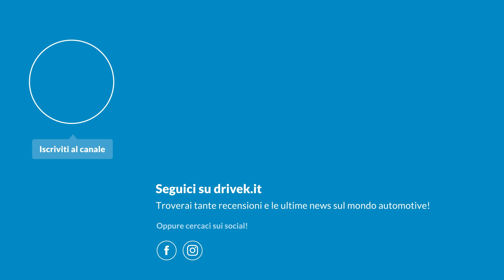COMPRARE l'auto NUOVA? ATTENZIONE a questi aspetti...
Nel comprare un'auto nuova bisogna considerare diversi aspetti che ci aiutano a non perdere la bussola tra motorizzazioni, allestimenti, optional e modelli diversi. Soprattutto in questi tempi, bisogna fare affidamento sulle caratteristiche dell'auto e sul fatto che esse possano aderire alle nostre necessità.
Sembra scontato ma quando si parla di comprare un'auto nuova bisogna prima di tutto identificare a tavolino le proprie necessità e poi andare in profondità sulla motorizzazione e su allestimenti ed optional adatti all'uso che faremo della vettura.